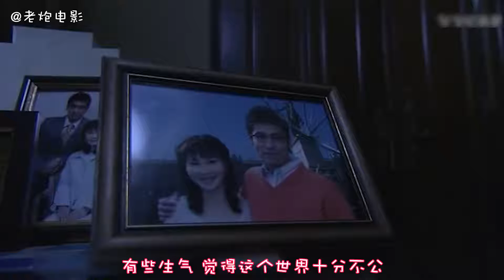小伙拉肚子满街找厕所，最后竟然是这么解决的，胆子也太大了